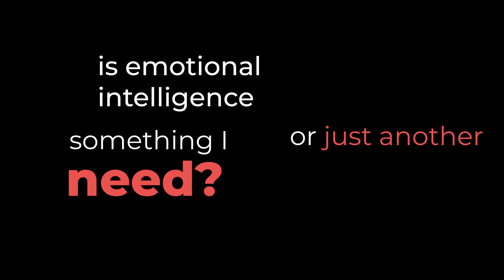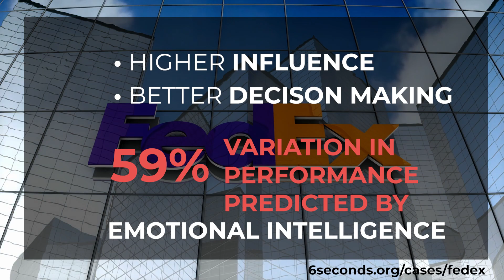Emotional Intelligence at Work, Master Your Emotions | Official Trailer | Udemy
Emotional Intelligence at Work, Master Your Emotions is now live on Udemy.
Are you looking for a comprehensive on demand training, that you can do at your pace, thought by the world's leaders in Emotional Intelligence? Six Seconds' new class is bringing emotional intelligence training to everyone.

Join top companies like Amazon, P&G, FedEx, Microsoft, Intel, Siemens, HSBC, Pfizer and more in using Six Seconds tools and trainings. For the first time we have distilled our training into a bit sized learning program completely video based, with practical activities to jump start your learning. See why Emotional Intelligence at Work, Master Your Emotions is the TOP RATED Emotional Intelligence course on Udemy,